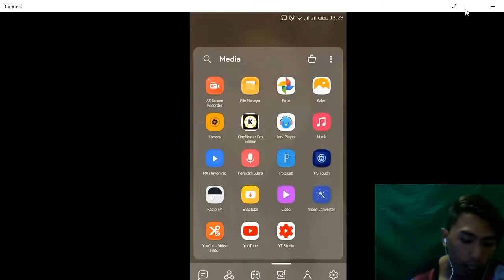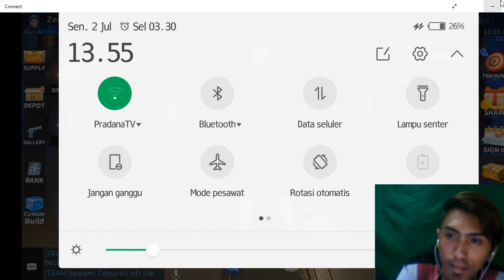TIPS BIKIN RUMAH KOKOH! CREATIVE DESTRUCTION